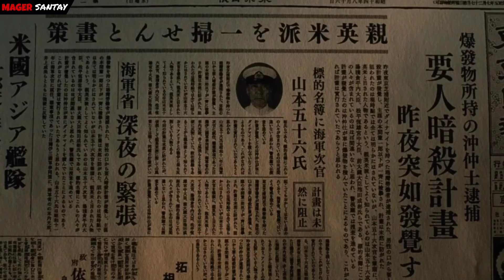KISAH NYATA!! Laksamana Terbaik Jepang - Alur Film Isoroku Yamamoto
Judul film : Isoroku Yamamoto 2011
alur cerita film Isoroku Yamamoto,
Alur cerita film per4ng dunia,

Mengisahkan,  tentang perjalanan hidup
Laksamana terbaik Jepang yaitu
Isoroku  Yamamoto yg merupakan komandan Armada angkatan laut kekaisaran Jepang pada masa per4ng dunia Kedua,
Yamamoto adalah orang yg di balik rencana penyer4ngan Amerika di pasifik